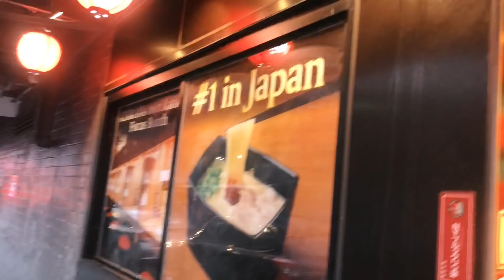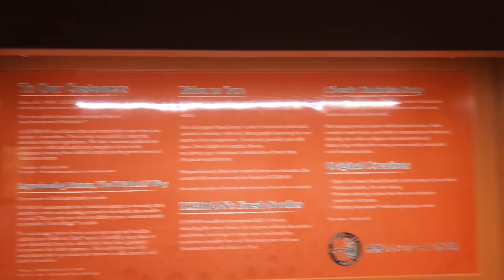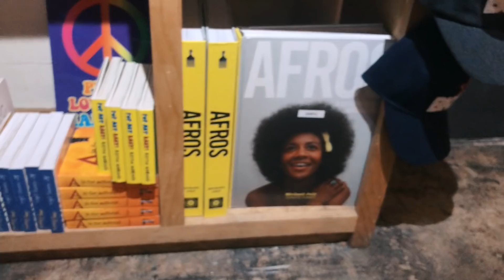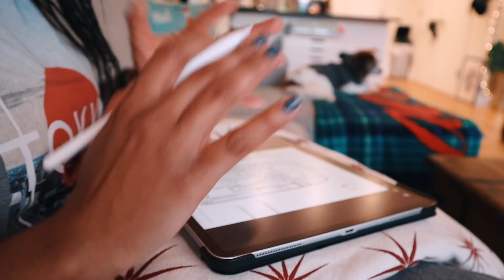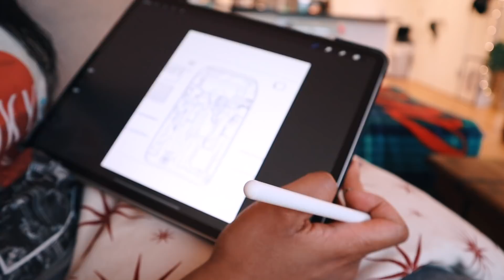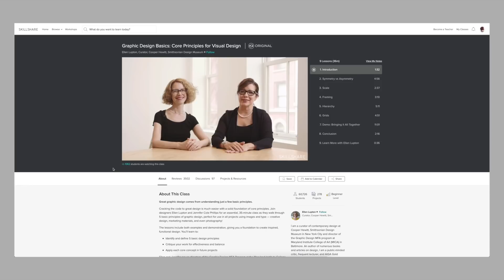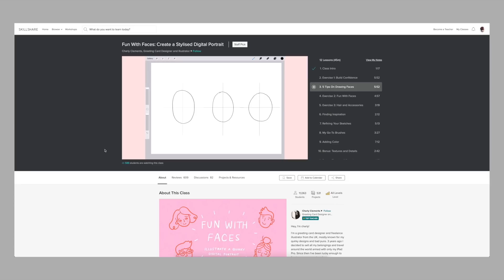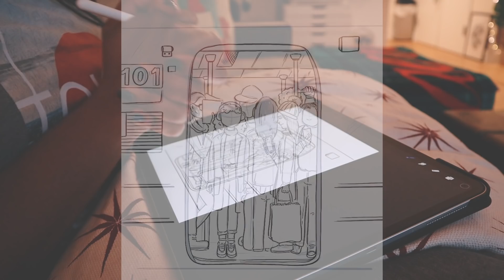Vlogmas Week Two | Draw with me + getting a 9-5?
TRY 2 MONTHS OF SKILLSHARE FOR FREE!

Welcome to VLOGMAS WEEK TWO!! In this vlog I try a new ramen spot in Bklyn, visit a stationery shop, clean up, and share a new procreate drawing with you!

Quick Facts :

📎 I live in Brooklyn, NYC.
📎 I am a content creator, video editor, & IT professional.
📎 For contract work I am currently doing : IT consulting, social media consulting, video editing, and illustrations!

Epidemic Sounds